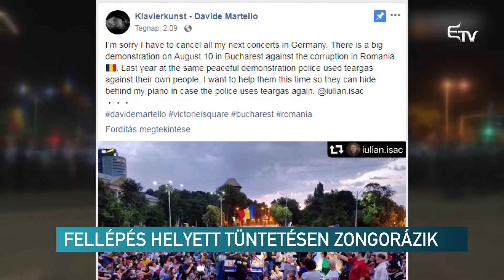Fellépés helyett tüntetésen zongorázik – Erdélyi Magyar Televízió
Lemondja a betervezett fellépéseit Davide Martello német állampolgárságú zongoraművész, csak azért, hogy részt vehessen az augusztus 10-i, bukaresti ellenzéki tüntetésen. Szombaton az egy évvel korábbi, erőszakba torkolló ellenzéki demonstrációra készülnek emlékezni Bukarestben.